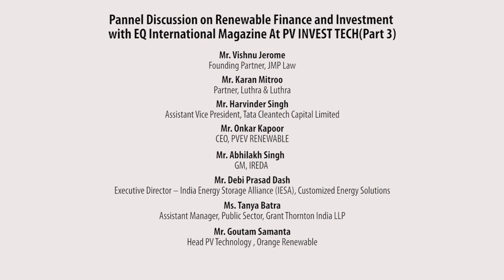Panel Discussion on Renewable Finance and Investment- 2 part 3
Renewable Finance and Investment
At PV INVEST TECH
18 April 2019, The Leela Ambience,Gurugram